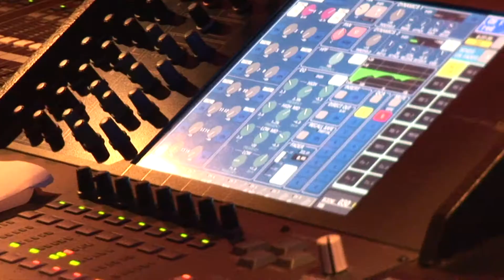Official Pootz Trailer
This is the Official Pootie Tang Trailer